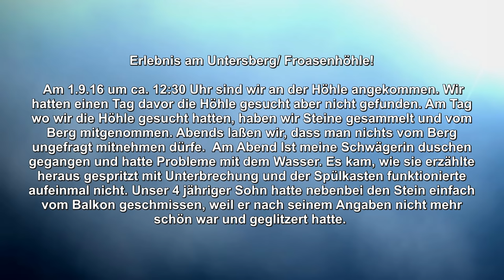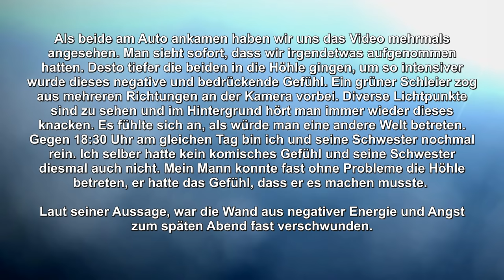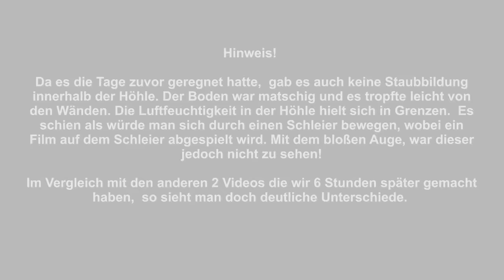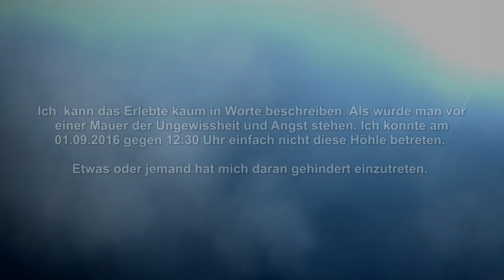Geisterhöhle am Untersberg, Unheimliche Begegnung, Geister, Orps, Froasenhöhle, Phänomene, mystisch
Erlebnis am Untersberg/ Froasenhöhle! Geisterhöhle am Untersberg.
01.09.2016 um ca. 12:30 Uhr